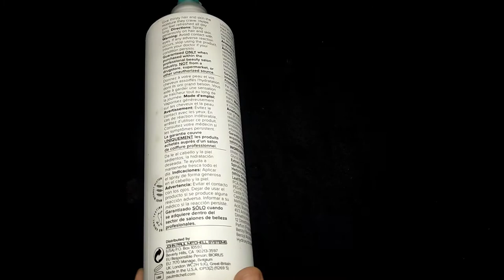Remington Straightener Review | Worth buying??heatprotectant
Wondering if the Remington Straightener is worth the hype? 🤔 Watch my full review to see how it performs on different hair types, its heat settings, and whether it gives you that sleek, smooth finish. Find out if it’s the right straightener for you before you buy!

Remington straightner gives you guilt-free styling. The Keratin Therapy Pro Straightener - the ultimate in hair protection. This stunning straightener combines Advanced Keratin Ceramic plates and an exclusive Heat Protection Sensor, which detects moisture levels and optimises temperatures. The result; hair that is healthier, stronger and up to 57% more protected from damage and breakage.

Remington Keratin Therapy Pro Hair Straightener (S8590) with 1 year official warranty and express shipping all over Pakistan.

Features:

• Up to 57% more protection from damage and breakage*
• Keratin Protective Technology = Advanced Keratin Ceramic coating and exclusive Heat Protection Sensor
• Heat Protection Sensor on/off button with indicator icon
• Integrated digital display, 5 settings 160°C - 230°C
• Fast 15 seconds heat up – beeps when ready
• Longer length 110mm plates
• Floating plate for even pressure on the hair during styling
• Temperature key lock function
• Turbo boost function
• Automatic safety shut off
• Plate lock for storage
• Luxury heat resistant storage pouch
• Worldwide voltage
• Swivel cord

I make videos about vlogs, Makeup and Skin Care Products Reviews, Makeup Tutorials, Yummy Recipes and Beauty hack.

☀️In the End You are most welcome to share your thoughts in comment section down below.

⛔⛔Copy Rights ⛔⛔
Don't Use Pictures Or Videos Without my Permission.